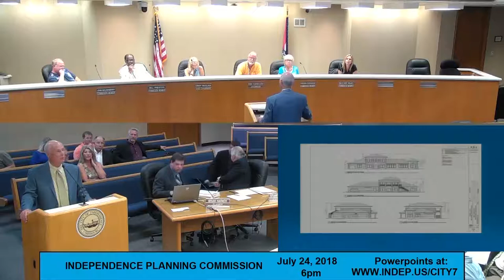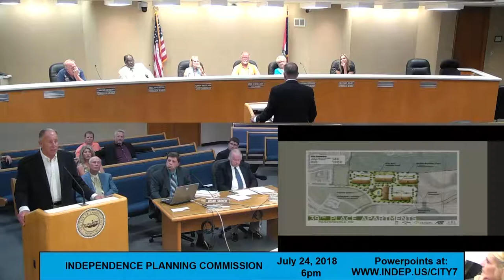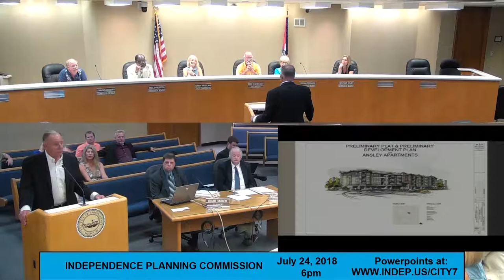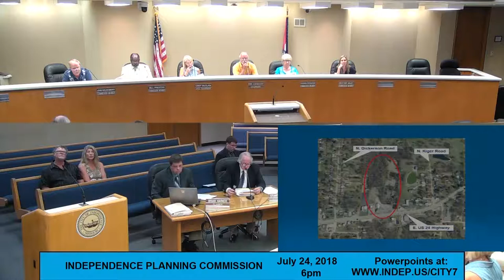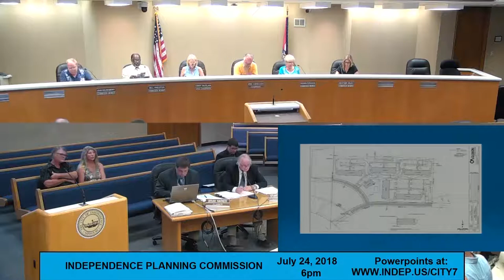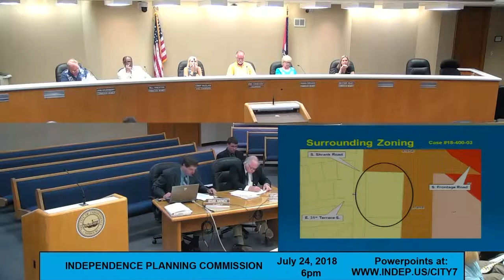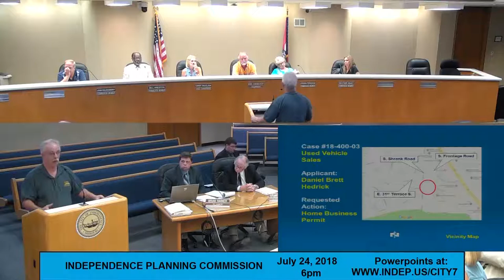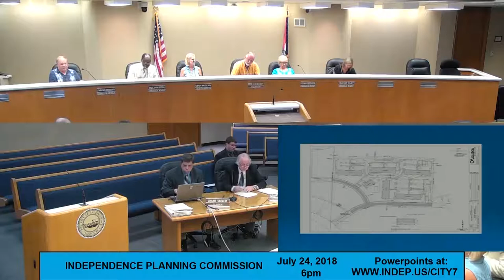Planning Commission July 24, 2018